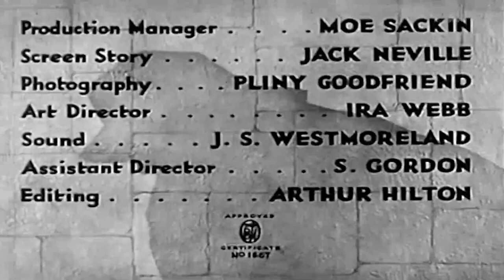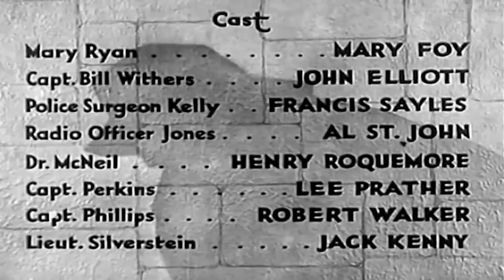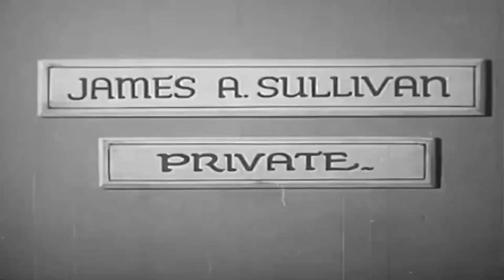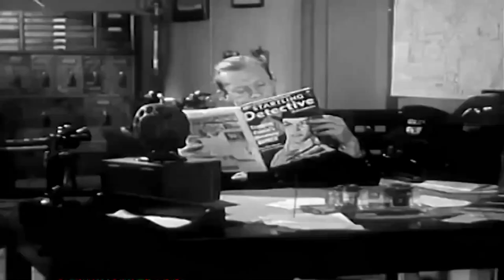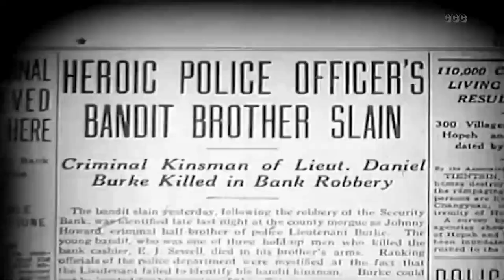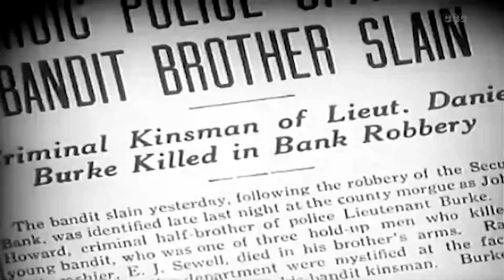Geceyarısı Hayaleti (1935) – Midnight Phantom | Kovboy ve Western Filmleri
Yeni işe alınan bir polis şefi, yolsuzluğuyla ünlü bir polis departmanını temizlemeye ant içer. Öldürüldüğünde, müfettişler, çoğu polis arkadaşı olan şüpheli sıkıntısı olmadığını görüyorlar.